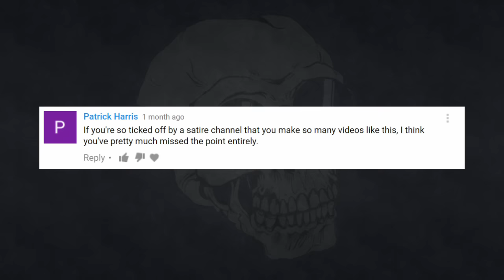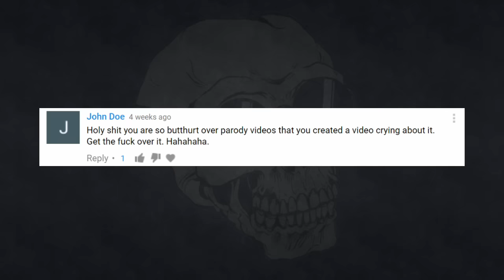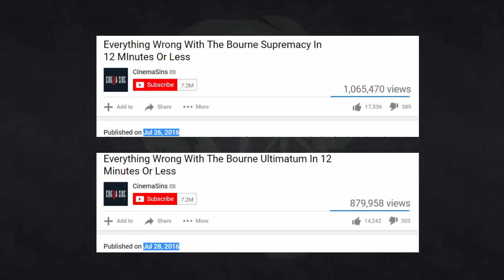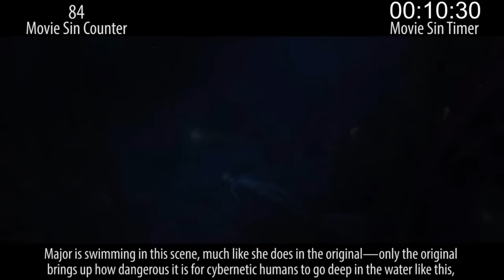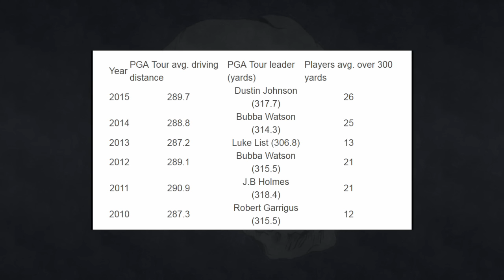CinemaSins is Still Wrong About Everything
Spoilers for all the movies ever.

Any mistakes I made were satirizing, um, something. I can never be wrong accidentally.